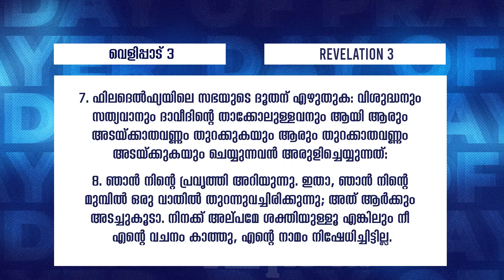ദൈവം തുറക്കുന്ന ഉറവയും വാതിലും | Pr.Raju Poovakala | Message | Day Of Prayer | Powervision Tv